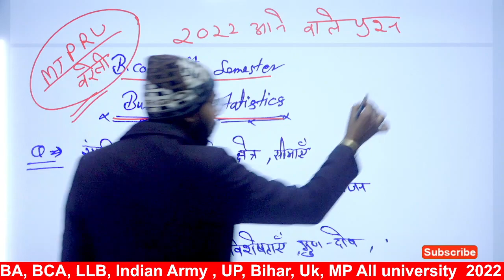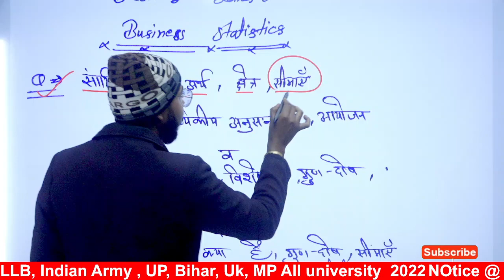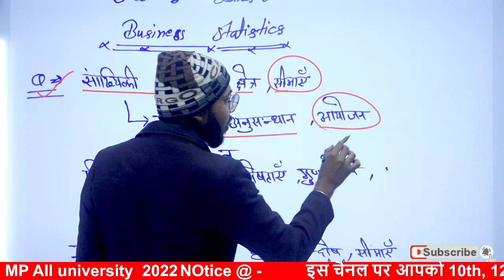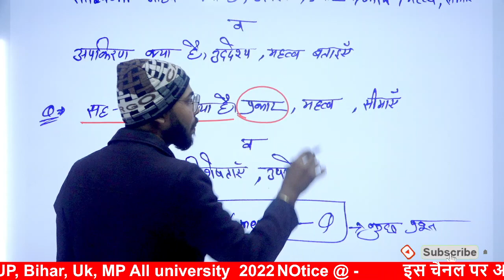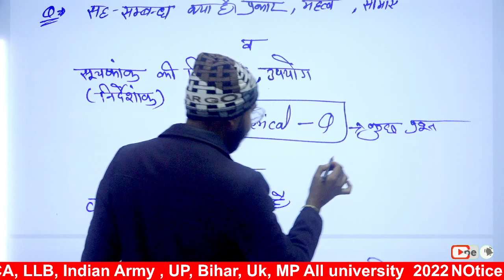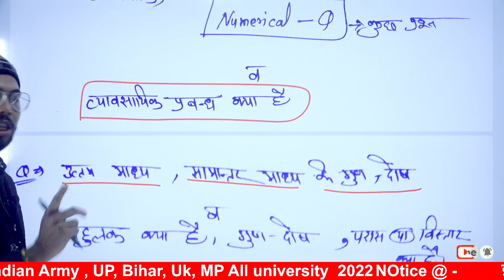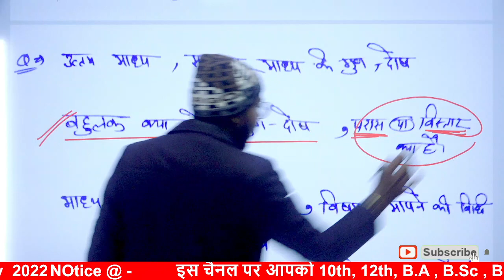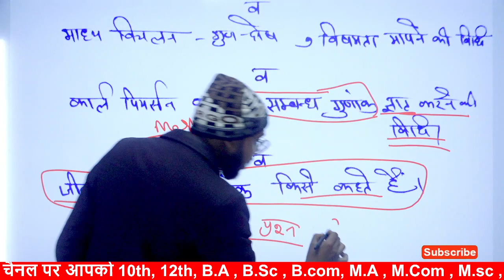BCom 1st Semester Business Statistics Paper 2022 important question